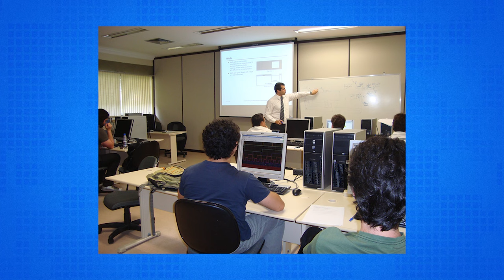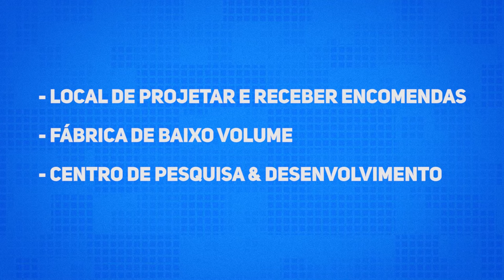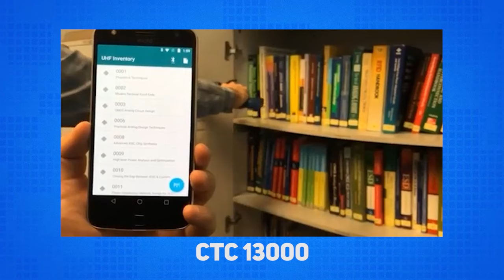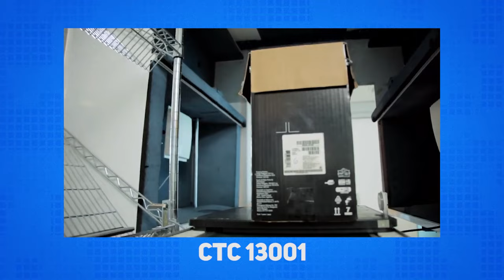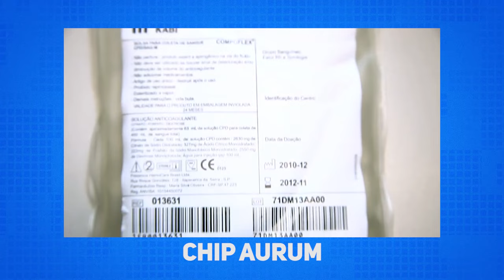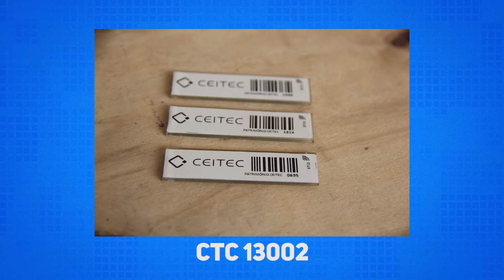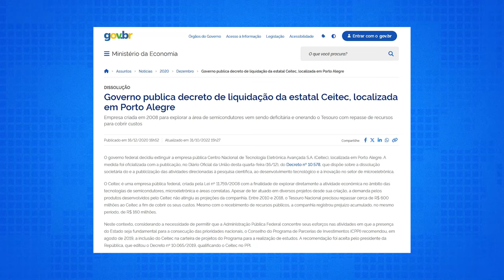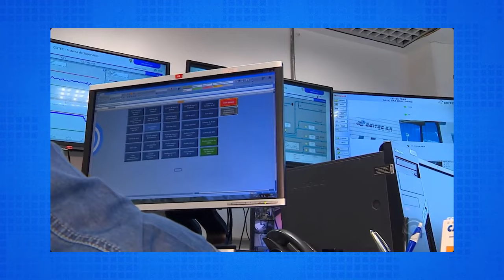A história da Ceitec – História da Tecnologia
A série de História da Tecnologia vai falar sobre uma empresa brasileira e estatal que participa de um dos setores mais importantes de toda a indústria: os semicondutores, os chips. É a Ceitec, que foi pedida algumas vezes nos comentários e chegou a hora de atender. Para saber o que ela é, para que serve e o que aconteceu nos últimos anos, confira agora o vídeo de história da Ceitec!

CRÉDITOS
Roteiro e apresentação: Nilton Kleina
Imagens e áudio: Felipe Pedro (Felps) e Gustavo Katsumi
Produção: Diana Pordeus, Pedro Castro e Vitória Schmitz
Edição de vídeo: Ren Greca
Motion Graphics: Gustavo Silva
Arte da thumb: Leonardo Rocha

- Entenda
- Análises, Unboxings e tudo sobre Produtos!
- TecDocs
- Matérias especiais
- Assistência Tec
- Drops de Notícias
- Listas